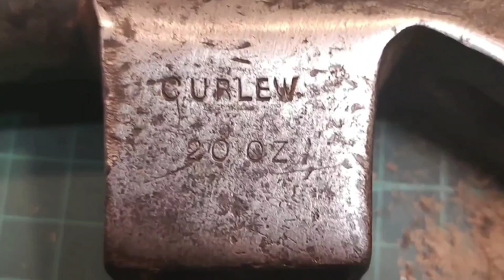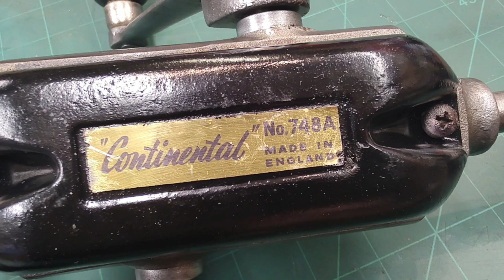multiple tool restorations cleans tool haul mancave man cave solar light diy build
3m non woven red super duty wheel

brass wire wheels
polishing wheels
4 piece twisted set
8 inch wire wheel
for makita cheap china battery

0:00 intro
0:37 super extreme hammer restoration
7:02 before and after extreme hammer restoration
8:42 multiple wrench restorations
11:49 lazy tape measure retraction  fix
13:04 other tool channelers
13:52 stanley screwdriver restoration
17:45 tool delivery
21:00 stanley drill restoration
29:29 giant yale security padlock 870
30:40 stanley reassemble
34:04  cheap bargain solar ight build
37:09 end screens bye for now

other great channels in no particular order.

a mad mixture of workshop happenings deliveries restorations as they arrive , mad thoughts , youtube future

If you want more than just restorations this could indeed be the channel you have been looking for your entire life ...

this aint just restoration without stories .. .

THE CHANNEL.
Well its been a strange year or two and im still here ! views have dropped . could be the swearing i dunno .but im still here ! tools , rare ,expensive, cheap, rusty, mostly get bought , restored ,sold , kept , stuck on the wall

Decided after many people tell me we can't find which channels yours.. .. that a slight name change was needed so now it's become ...

Jim's  tool restoration & stuff channel

The wall ...what's the wall about well Vice wall , Garrington wall , American wall... just another brick in the wall

Theres some moaning , rants , shorts , tool hauls , journeys to get tool hauls, did i mention tool hauls ?

And RESTORATIONS ! mostly vice restorations or vise depending where you are from
A lot i do goes back up for sale at  minimal profit to finance the next tool or two , occasionally i keep some for the display ..

im going to add some hashtags now because i believe it will help drag in some more of you addicted poor buggers ... so ...
 @Tool Restoration

and some links to social media , charity and donate sites , plus other stuff you may find useful

my ebay sites uk .

buy me a rusty tool !

free .. you tube  video tags optimisation

a mad days tool vise workshop cleaning / tool ,vosstanovleniye instrumenta,upakaran bahaalee,restauração de ferramentasrestoration plastidip,tool restoration,
восстановление инструмента,restauration d'outils,Restaurierung von Werkzeugen,renowacja narzędzi,gereedschap herstel,ripristino degli strumenti,restorasi alat,Gōngjù xiūfù,restauración de herramientas,phục hồi công cụ in the jims tools workshop